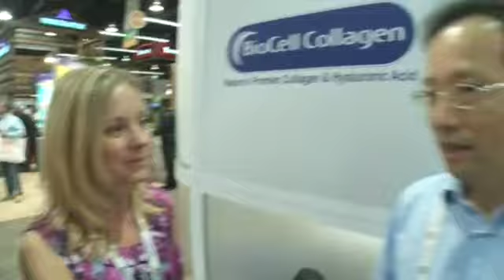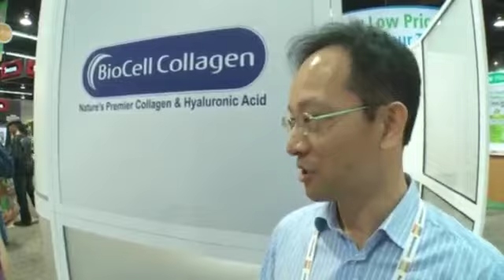What Is Biocell Collagen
biocell collagen kya hai ?

BioCell Collagen is a dietary supplement and a branded ingredient. It contains hydrolyzed collagen type II, chondroitin sulfate, and hyaluronic acid.

People take BioCell Collagen by mouth for aging skin, exercise-induced joint pain, osteoarthritis, and wrinkled skin.

People apply BioCell Collagen to the skin for aging skin, dry skin, and wrinkled skin.

BioCell Collagen might increase levels of collagen in the skin. Collagen gives skin its strength and elasticity.